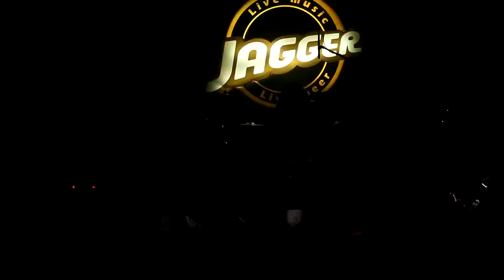Easy Dizzy - Touch Too Much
Live in Saint Petersburg 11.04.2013